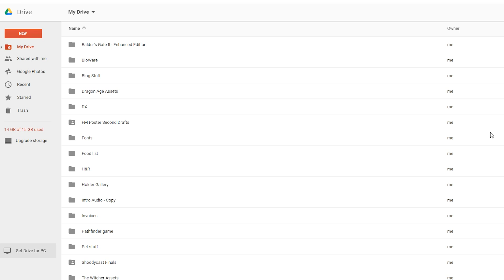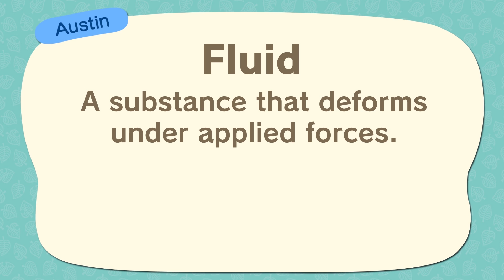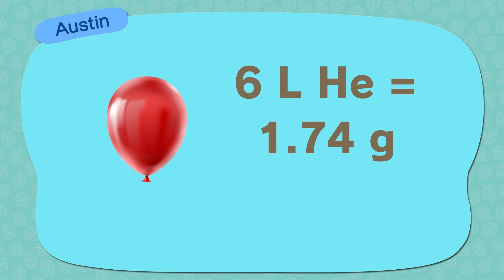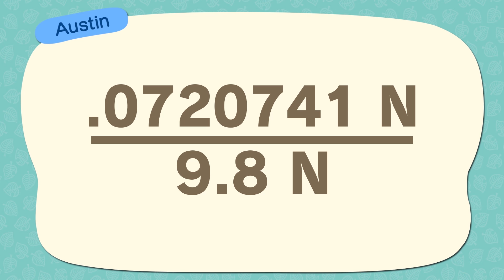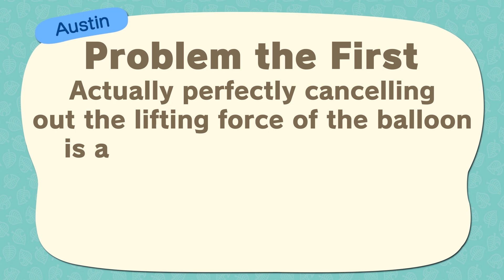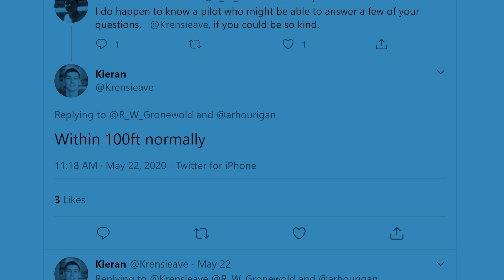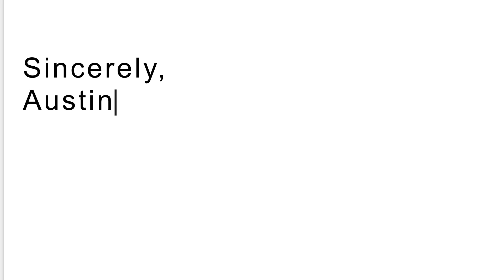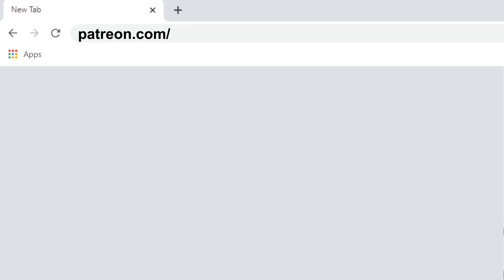The Big Lie of Animal Crossing Balloons! | The Science of... Animal Crossing: New Horizons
Who doesn't like gifts? Getting gifts in Animal Crossing is always a great time, but Austin is here to rain on that parade like presents hurtling from the sky! Today, he wants to figure out if the Animal Crossing package delivery balloons would actually be a feasible way to get your mail! Will it float or will all your presents be lost at sea?